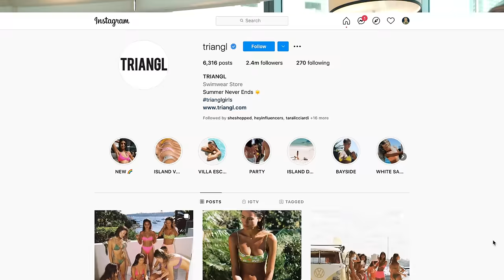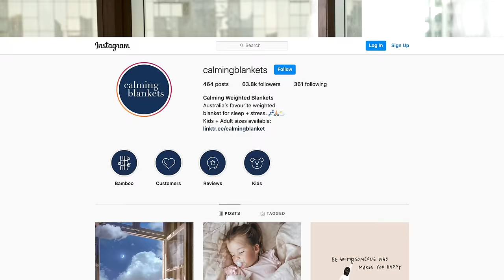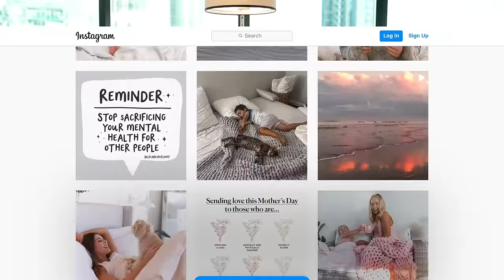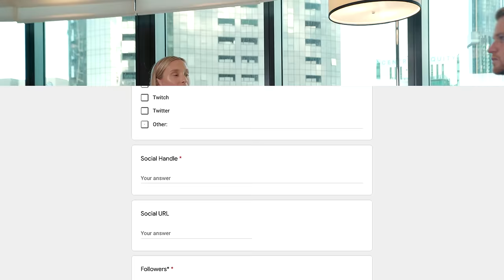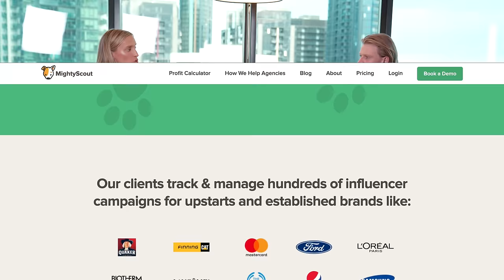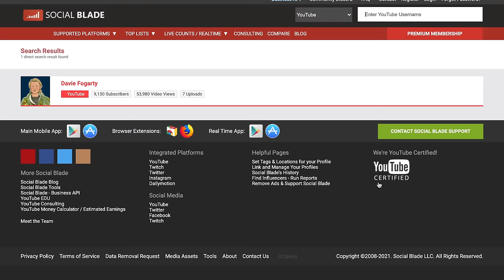How We Make Millions With Influencer Marketing | Complete Guide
In this week's ep, I chat with Gretta Van Riel, 5x Founder, queen of influencer marketing and great friend.

We cover:

0:12 How she discovered influencer marketing
1:02 How much has influencer marketing changed
1:20 Things that affect your reach on Instagram
2:12 Finding the right influencers with outreach and what to look out for
2:26 Influencers for start-ups vs. established businesses
3:08 How to get started with influencers
6:24 What to ask for from the influencers
6:48 What's the follow up strategy with the influencers
9:29 How many influencers should you start with
9:43 How to find legitimate influencers
10:43 How to find influencers to fit specific requirements
13:16 How to track the results
15:29 What is whitelisting?
18:56 Youtube Influencers vs. Instagram Influencers

Gretta's Instagram: @gretta

If you've made it this far, drop the comment "We want more Gretta!" below!